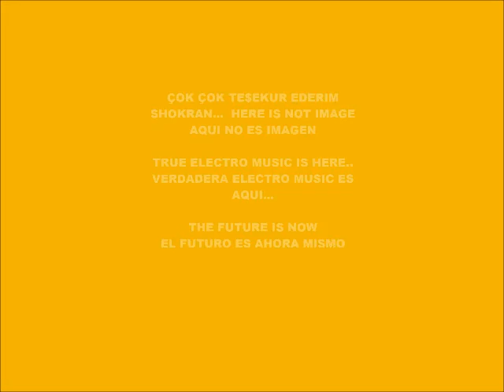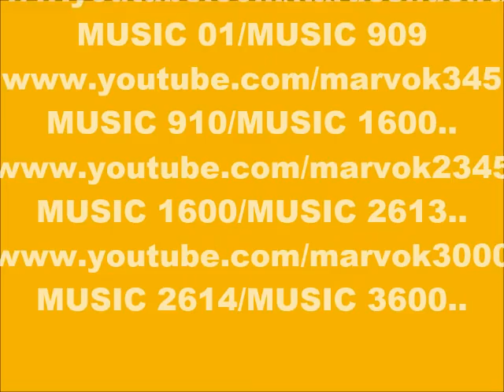CYBER MUSIC 8044-CYBER MUSIC-PRODUCED IN MY PLAY 2 MARVOK345